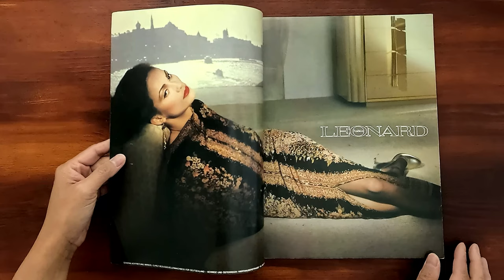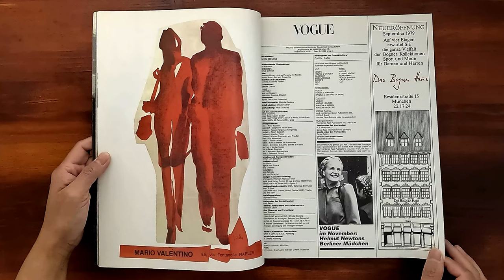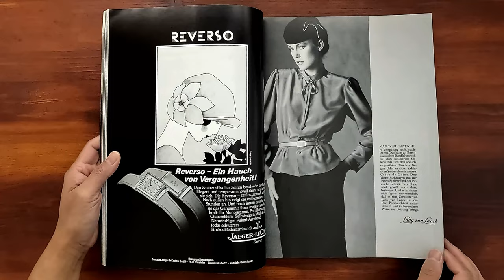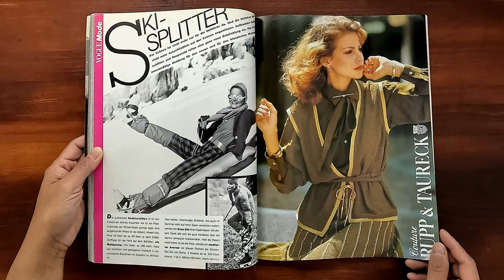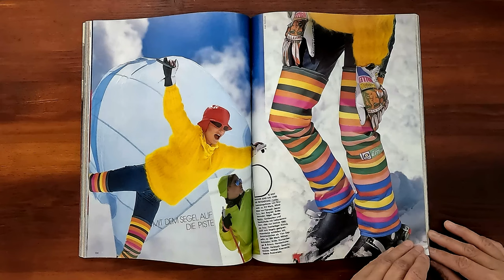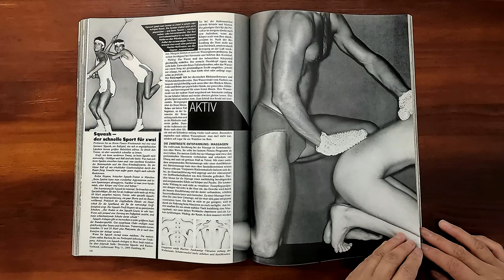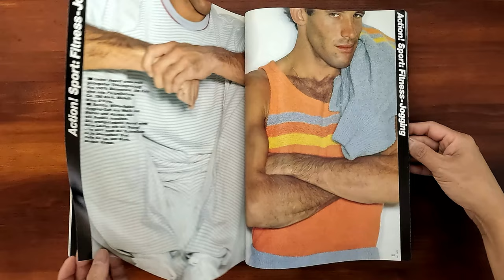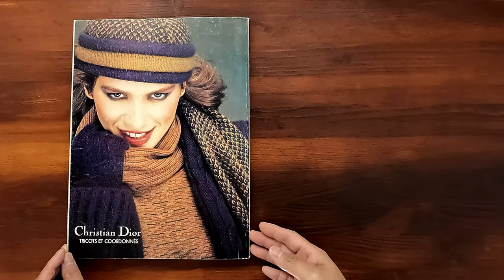German Vogue October 1979 Kelly Emberg, Gia Carangi, Andie MacDowell | ASMR Magazine Flip Through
Vintage issue of German Vogue October 1979.  Relaxing ASMR sounds from page turning and a step back in time at the same time.

Kelly Emberg on cover. Versuchka die darstellende Figur. Marcia Haydee. Karriere mit Kopf. Samuel Irving Newhouse. Stricksachen.  Ski zirkus. Haute-couture show (Gia Carangi). Klassik aus England (Andie MacDowell).  Fitness fur 2. Das theater der vision. Lotte Lenya. Faye Dunaway. Prunk (Blenheim Place). Gia Carangi in Dior ad on back cover.